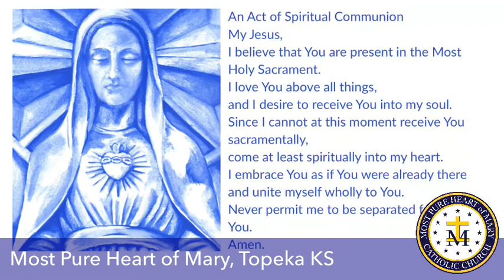Friday, May 1, 2020